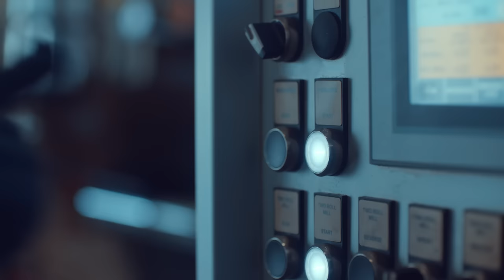Apollo Tyres- Happy Engineer's Day 2023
In a world where technology has taken over our lives, the significance of human intervention is seldom understood. No matter how advanced the machines become, they can never replace the engineers who build them. This Engineer’s Day let’s take a moment to acknowledge and appreciate the impact engineers have had in our lives. Here’s wishing everyone a Happy Engineer’s Day!